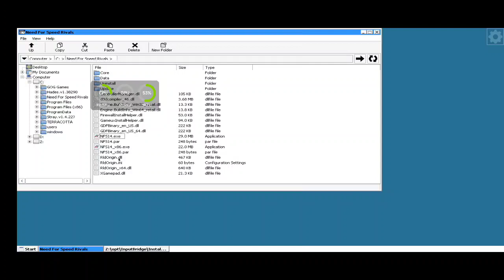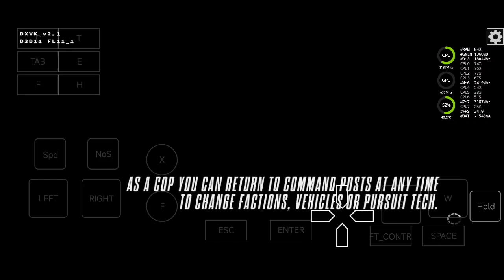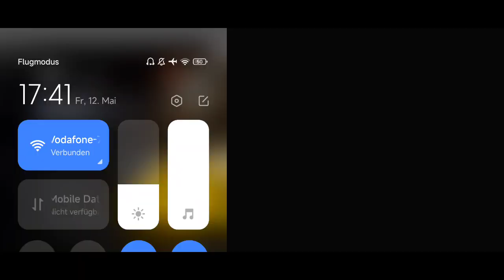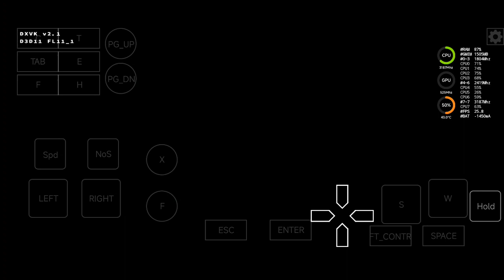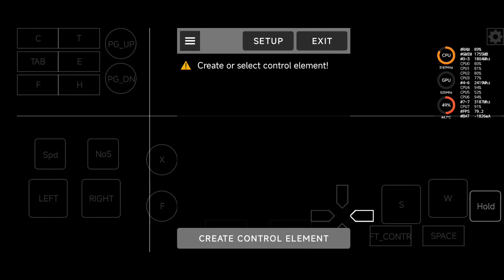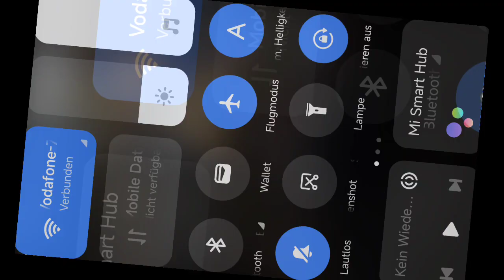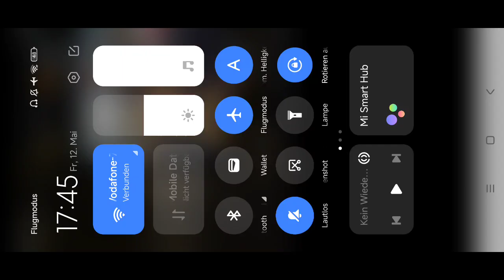Box64Droid: NFS Rivals/ Wine 8.0 Proton/ Poco F3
anyone knows the fix how to start a Race? Page Up seems Not working and i cant Change Key Buttons.

also Support ‎@smartphonedesktop4229